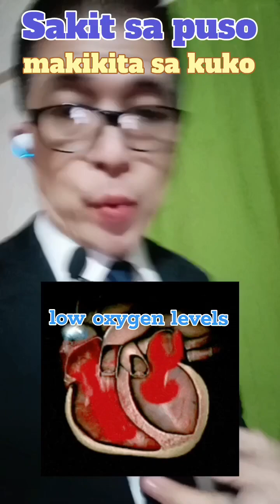makikitasakuko 🕵️ sakitsapuso 🧑‍🔬 heartdisease🫀trend